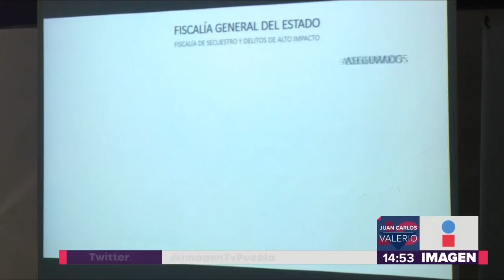Rescatan a víctima de secuestro || Noticias con Juan Carlos Valerio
Fue rescatado un comerciante víctima de secuestro en Tecamachalco.